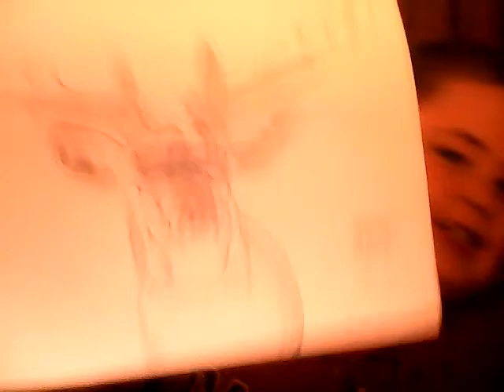Legendary john breen buck drawing.